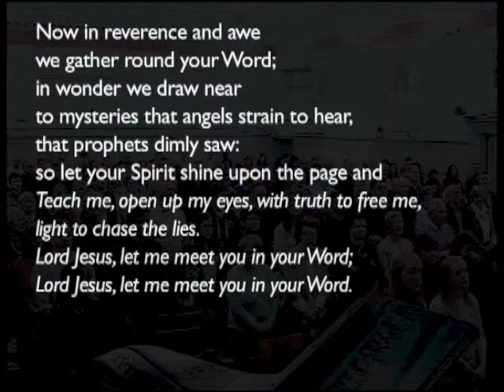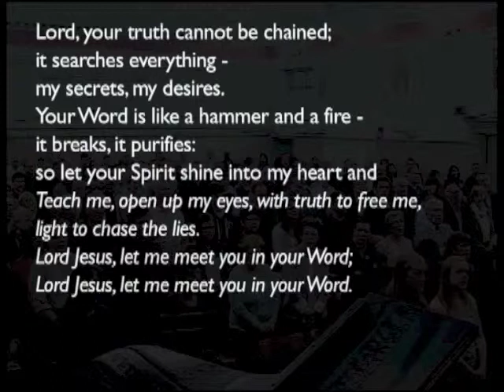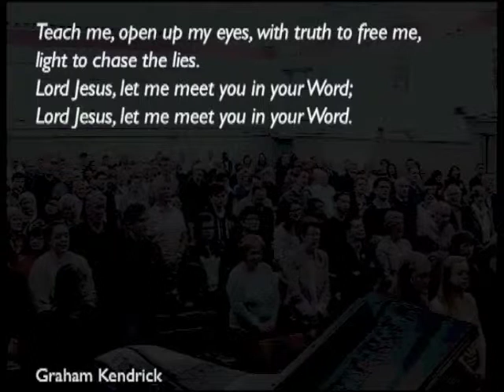150419am - Luke 13: 22-35